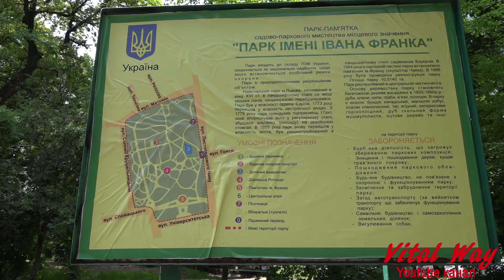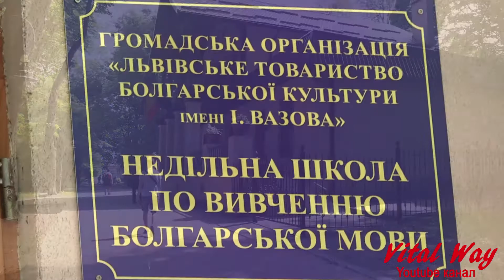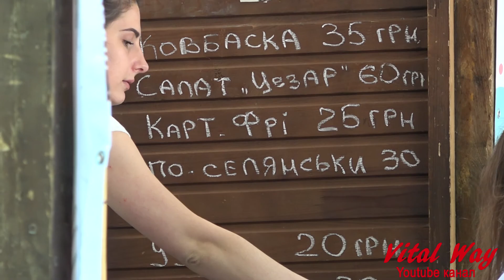Парк им. Ивана Франко - Львов 2018/видео обзор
Виталий Пискун инстаграм С 2025 года сменился номер Приват карточки. Сейчас свою благодарность за мой труд вы можете отправить на карту ПриватБанка 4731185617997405